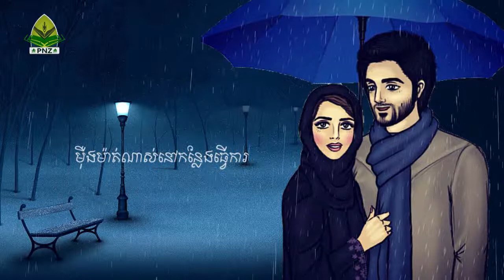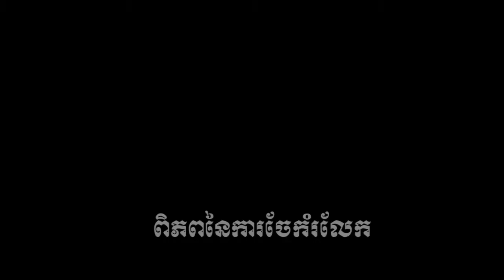កាលះបង់របស់ភរិយា /Wife sacrifice many things for husband /PNZ NEWS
🙏💓សូមស្វាគមន៍មកកាន់ប្រភពពត៌មាន​ និងចំណេះដឹង🙏💓
សូមអរគុណចំពោះការទស្សនា និងសូមអធ្យាស្រ័យចំពោះកំហុសឆ្គង។